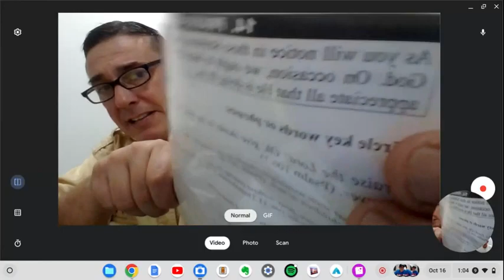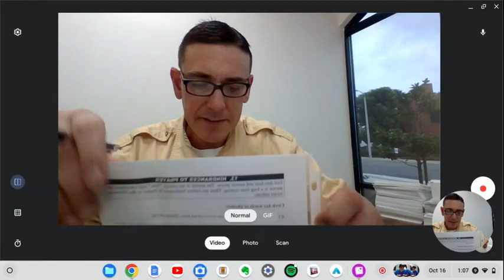New Life In Christ #14 Praise And Thanksgiving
New Life In Christ Discipleship Course by Paul Jinadu; Narrated by Abia Ahava.